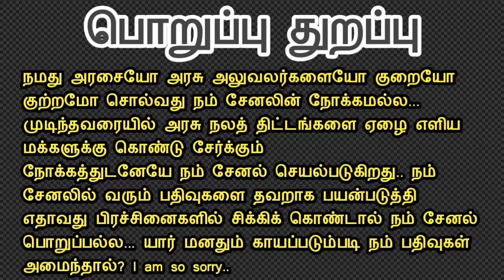காலம் கடந்த பிறப்பு மற்றும் இறப்பு சான்றிதழ்களை பெறுவது எப்படி?||Common Man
late_birth and_death_certificates

யூடியூபில் சம்பாதிக்க எத்தனையோ வழிகள் இருந்தும், நாம் பொதுநலம் செய்வதற்காக மட்டுமே இவற்றை பயன்படுத்துகிறோம்... நம் சமூகத்தை புதிய மாற்றத்திற்கு நேராக திருப்ப வேண்டும் என்ற எண்ணமும், லஞ்சம் ஊழல் இல்லாத தேசமும், ஏழை எளிய மக்களின் வாழ்வாதாரம் பூர்த்தியடைய வேண்டும் என்ற சிந்தனையுமே நம்மளுடைய சேனலின் ஒற்றை நோக்கமாக இருக்கிறது...

உங்களிடம் நான் எதிர்பார்க்கிற கைமாறு உதவி என்னவென்றால்.. நம் சேனலில் வரக்கூடிய காணொளிகளை உங்கள் நட்பு வட்டங்களுக்கும் உங்கள் உறவினர்களுக்கும் பகிருங்கள்... உண்மையை சொல்ல வேண்டுமென்றால் இதன் மூலம் சிறிய தொகை எனக்கு கிடைக்கும்... உங்களுக்காக பணி செய்கிற எனக்கும் என் குடும்பத்திற்கும் இது உதவியாக இருக்கும்.. உண்மை நிலவரத்தை இதைவிட யாரும் வெளிப்படையாக சொல்லி விட முடியாது... உங்களுடைய வலிமையான ஆதரவு எனக்கு தேவை...

மேலும் உங்களுடைய உதவி எனது குடும்பம் உருவாக்கி நடத்தி வருகிறார் இந்த யூடியூப் சேனலுக்கு இருக்க வேண்டும் என்று கேட்டுக்கொள்கிறேன்..

Common Man Common Man Common Man Common Man